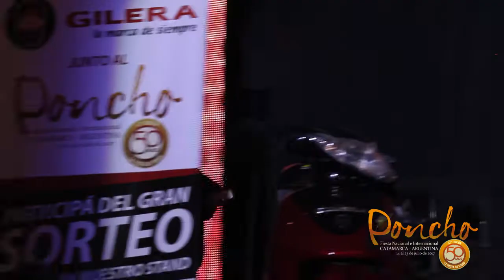PONCHO 02 SÁBADO 22 07 2017